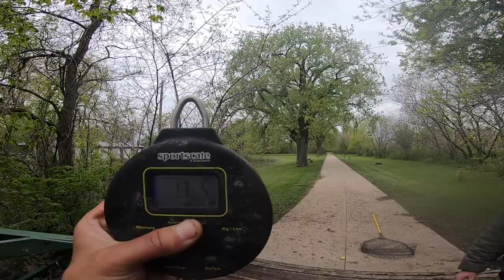Okoboji Spillway MUSKIES. Bank Fishing For Muskellunge.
I go to the Iowa Great Lakes for some fishing.  My friends caught a bunch of muskie from the Okoboji spillway.  The okoboji spillway is a great fishing spot and lies between Big spirit lake and east okoboji lake.  All the muskies caught in the video were while bank fishing.  Fishing for muskie in the spillway was done using jig head lures with 3 inch twister tails.

► SNAIL MAIL:

SILVERDALE, WA
98383